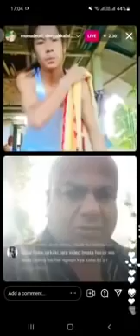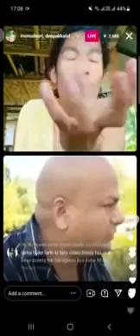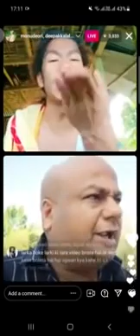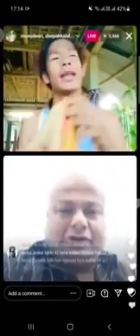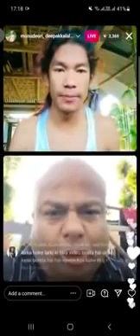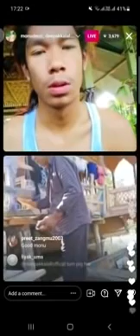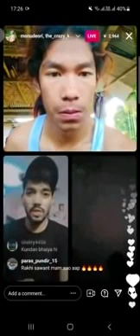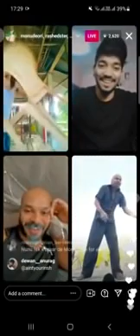Deepka kalal and monu live video